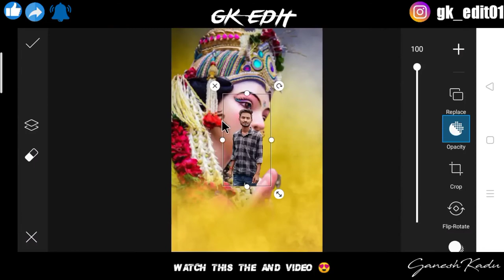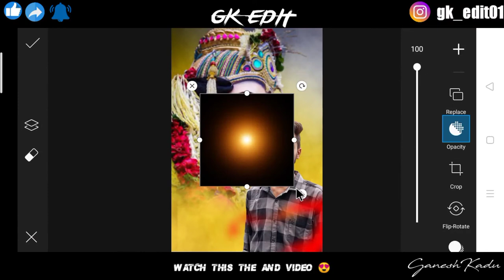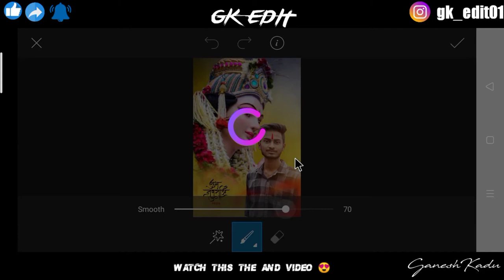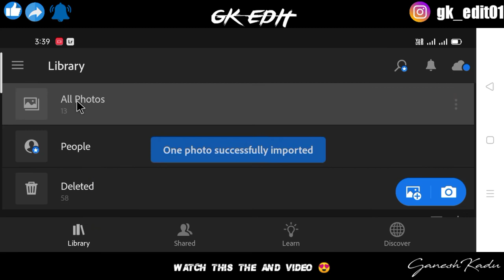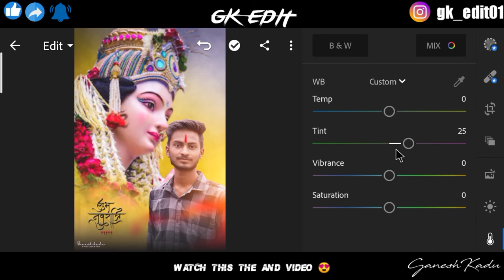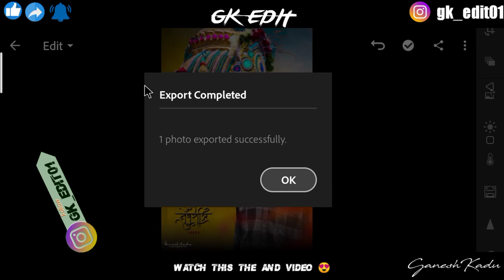Durga Puja Photo Editing || PicsArt Navratri Photo Editing || 2020 Navratri special Photo Editing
Durga Puja Photo Editing || PicsArt Navratri Photo Editing || Navratri special Photo Editing...

Hi guys 👋
  I am Ganesh ,
I hope you enjoy this video watching my channel video is helpful for your...

..watching this full video and password to n video...

photo editing,
durga puja editing,
dussehra photo editing,
durga puja photo editing picsart,
navratri special photo,
durga puja editing photo,
navratri editing,
navratri special editing,